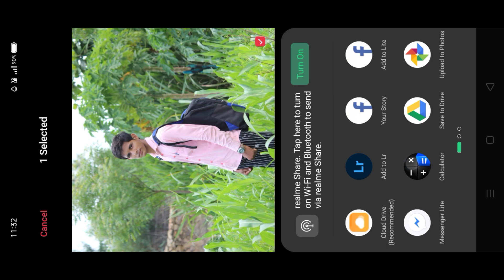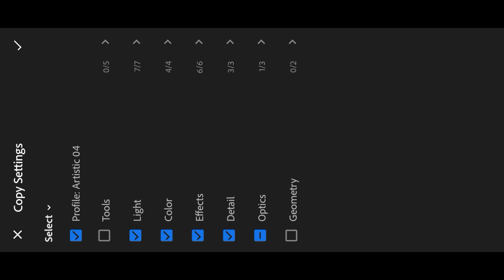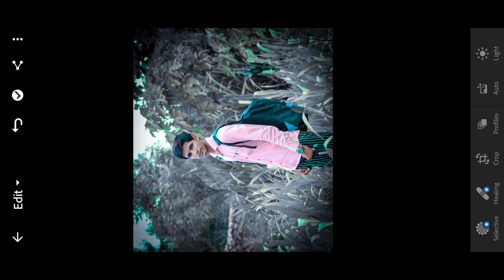Moody Navy Blue Effect In Lightroom | Lightroom Se Photo Edit Kase Kare | LR Free Preset Download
Moody Navy Blue Effect In Lightroom || lightroom Photo Editing kaise Kare || lightroom Free Preset

Note:- all the image/picture shown in this video belong to the respected owner and not me l am not the owner of any picture showed in this video. All content used Copyright to Bhaskar Editing Zone. use or commercial display or editing of the content without proper Authorization is not allowed. Thank you. Disclaimer :- video is for educational purpose of only.copryight Disclaimer Under section 170 of the Cporyight Act 1976, allowances is made for xx" fair usexx" for purposes such as criticism, comment, news reporting, teaching, scholarship,and research.fair use is a use permitted by Copyright statute that might otherwise be infringing.Non-profit, educational or personal use tips the balance in favour of fair use.

🔺 🔥💢 Mk edits💢🔥